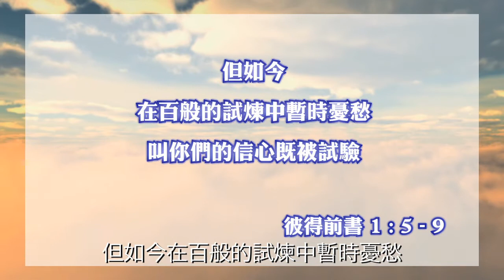因信就有喜樂《每日與主同行》（普通話）175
鄭國治牧師認為信心是喜樂的祕訣和轉捩點。
為什麼有信心便有喜樂?

講員:鄭國治牧師
影片來源：和諧頻道